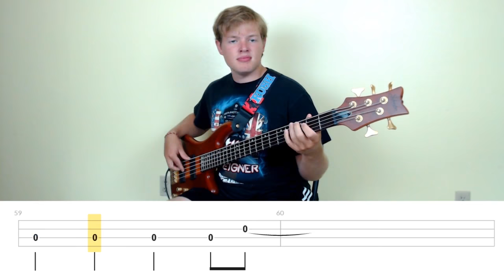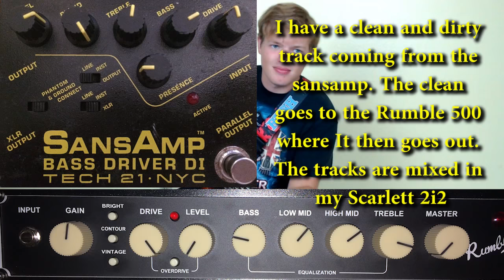Highway to Hell - AC/DC (Bass Cover with Tabs)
Bass cover of Highway to Hell by AC/DC
Brightness of the Sun: Artificial and late afternoon sun

Amp Eq: Check end of video for settings

Year: 1979
Album: Highway to Hell
Bassist: Cliff Williams
Genre: Hard Rock

** I really like AC/DC and It always a lot of fun to play. My best friend and I were in a band together for a while and we always played Highway to Hell at our shows and it was a blast. Lately I haven't been able to see him (going to college in two different cities) and so I decided to do this one because I was thinking of him.